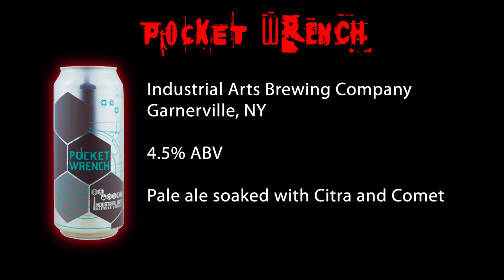SAWtrospective featuring Beer, Blood & Bodyslams (Part 2) - TOP KVLT Episode 6.33%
We missed Easter, but much like Christ himself, TOP KVLT rises from the grave once again. This has been a long time coming and months of editing later, our SAWTROSPECTIVE Part 2 is finally here! Rich Kasin joins us once again for our hilariously convoluted reviews of Saw IV, V, and VI. It's an absolute MESS! Enjoy! Sawtrospective Part 3 will be up in 2029!

TIME STAMPS:
0:00 "Saw IV"
27:55 "Saw V"
51:20 "Saw IV"